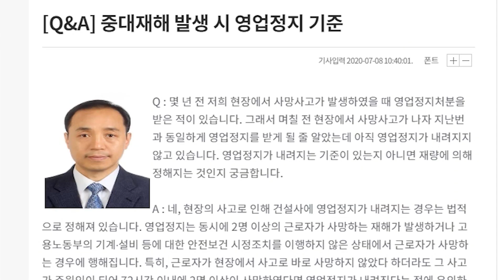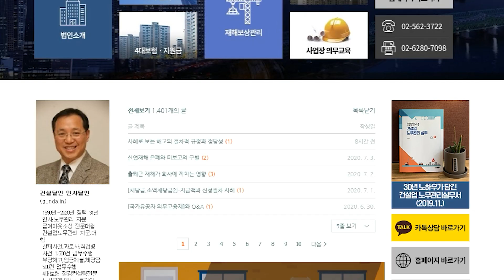더원노무법인 소개영상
저희 더원노무법인에서는 앞으로
다양한 노동법 정보와 이슈를 다룰 예정입니다